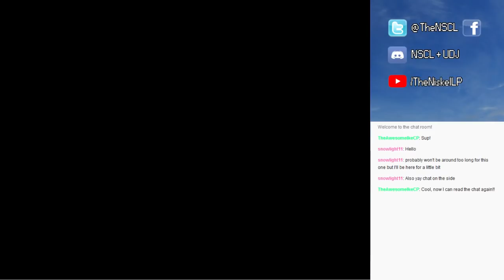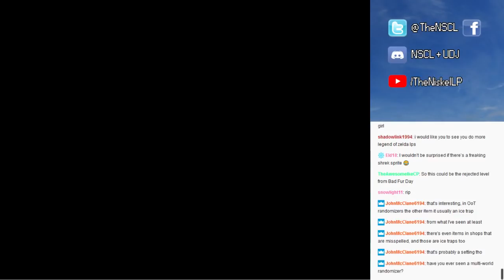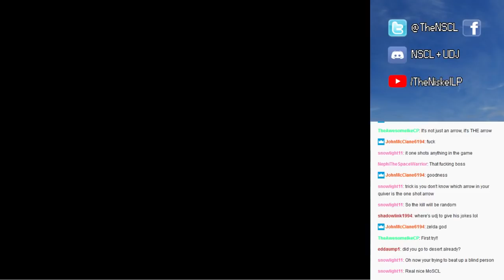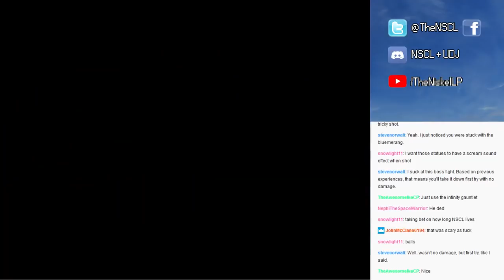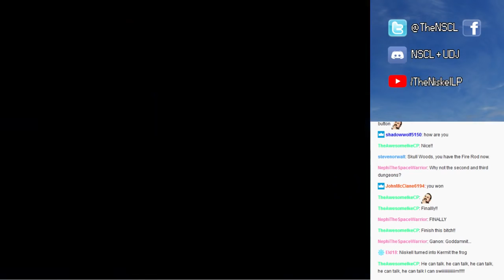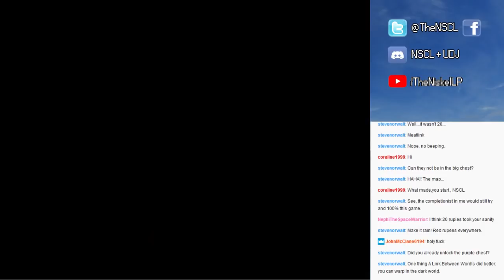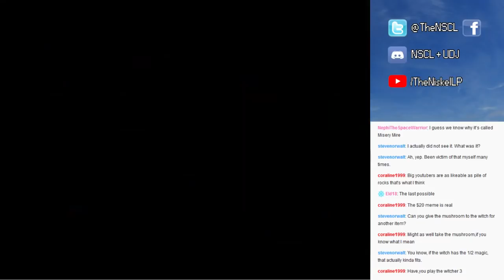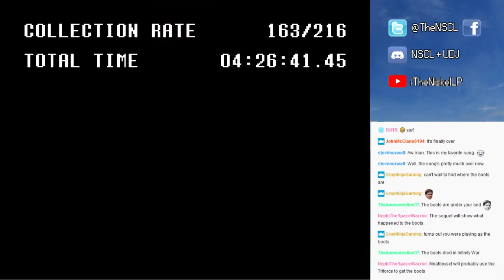VOD - Lttp Randomizer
I've never beaten a randomizer. Time to remedy that with Meatboy's help. Streamed on 4/8/2019. Be sure to "like" this video if you enjoy it. It really helps! :)

~~~"Social" Links~~~